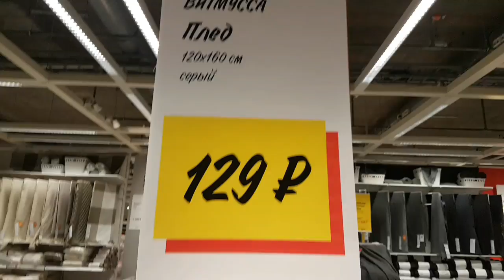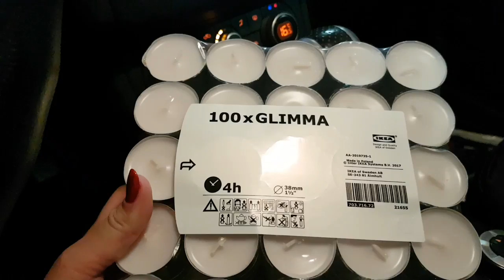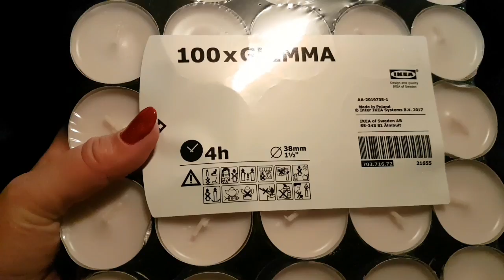367. 8 МАРТА💐/ ВЛОГ: ГЕНЯ, ЦВЕТЫ🌷/ САНЛАЙТ/ ИКЕА🛍ПОКУПКИ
Поддержка канала карта сбер.